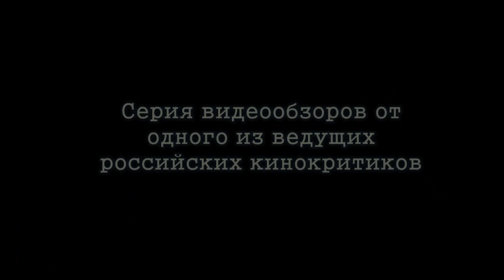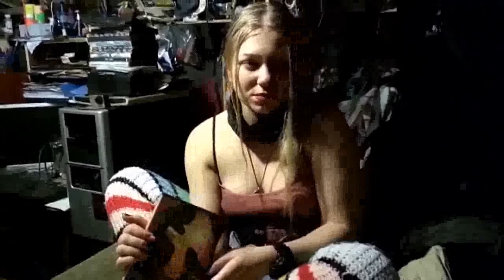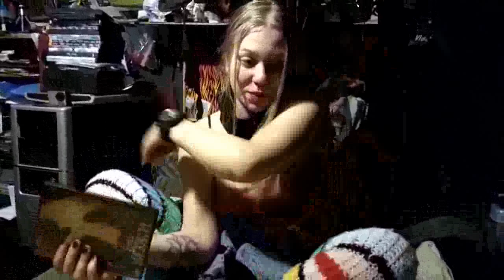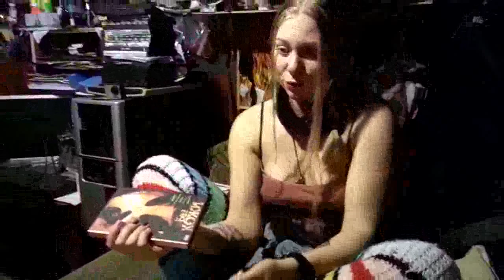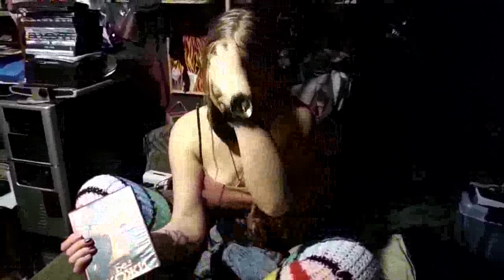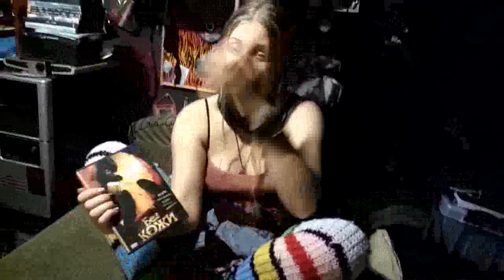''ВСРАТЫЕ ВИДЕООБЗОРЫ', Выпуск 6. Фильм ''Без кожи''. В эфире Таня ВОЙНА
(с)2019 Zymotic Productions ultra, Russia, Tver
Поддержать блог Тани Войны и Таню лично: 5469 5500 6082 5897 Sberbank
Присылайте диски с фильмами для будущих обзоров на почтовый адрес, мне всё передадут : 197046, Ул. Малая Посадская 22-24, СПб (за подробной информацией обращайтесь в ЛС